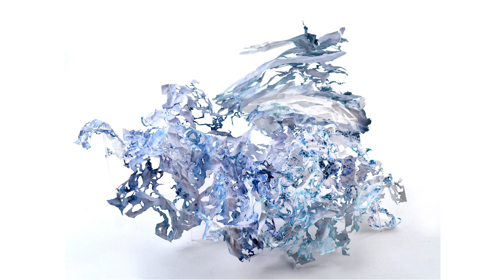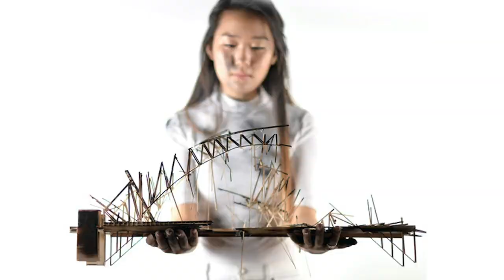ACCEPTED ART PORTFOLIO !! || PARSONS Fashion Design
Hi Everyone! Sharin's going into her second year at Parsons in their ultra- competitive Fashion Design BFA Program. Here she talks about the outstanding Art Portfolio that got her in - including her Parsons Challenge.
We would love to help you guys make an outstanding art portfolio :)

ASHCAN STUDIO 45 East 34th Street, NYC

Hope you guys enjoyed seeing Sharin's Art Portfolio and found it helpful!